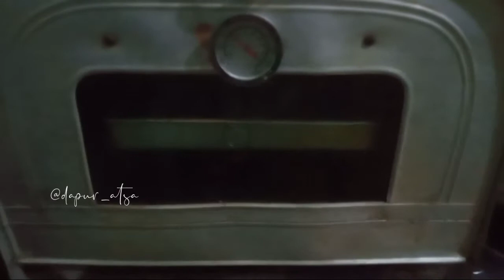Bolu Marmer Pandan Coklat Putih Telur Oven Tangkring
Assalamu Alaikum

Kali ini saya membuat bolu marmer dari putih telur. Bolunya lembut, wangi pandan dan gurih meskipun cuma pakai putih telur saja.

🌻Bahan :
300 gr putih telur
1 sdt sp
160 gr gula pasir
150 gr tepung terigu
25 gr susu bubuk
1 sachet santan instant
70 gr margarin

🌻Adonan coklat :
1 sdm coklat bubuk
3 sdm air panas

🌻Adonan hijau :
1 sdt pasta pandan
1 tetes pewarna makanan hijau

Mau tau bagaimana cara bikinnya langsung simak videonya hingga selesai ya,,

Dan terima kasih sudah nonton videonya, semoga resep ini bermanfaat untuk semua.

              🌻🌻🌻TERIMA KASIH 🌻🌻🌻

Rak Bawang 3 susun Pencapit Makanan Tempat bumbu dapur Maxim Venice set